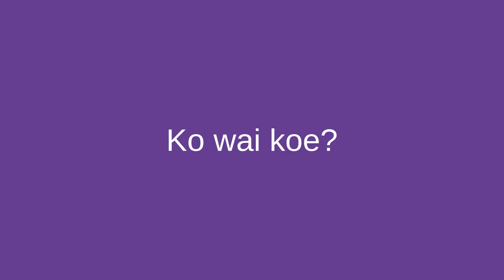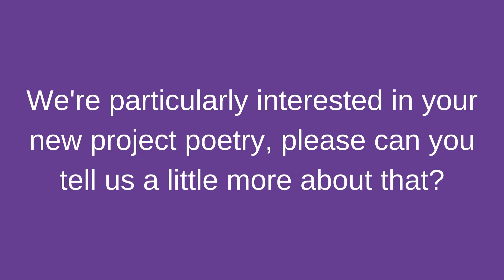Autistics of Aotearoa - Jen Lewis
“I feel like I hide such a big part of me.” We’re wrapping up this year’s Autistics of Aotearoa series speaking with poet, Jen Lewis.

Thank you for sharing your autism journey with us Jen. We look forward to seeing where it takes you.

These autistic expressions are unique to each autistic person and we respect the language they choose to use. So please, no comments if their language choices are different from yours.